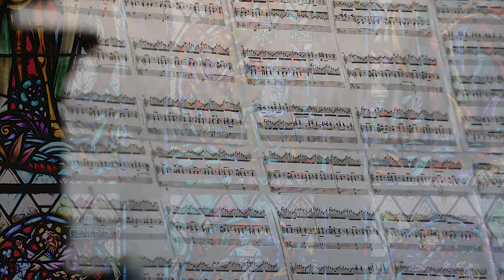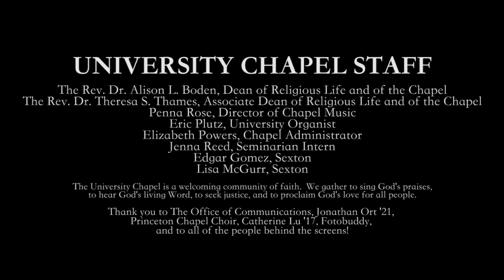Sunday Worship Service: May 10, 2020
This week's Princeton University Chapel service, including readings from:
John 4:46-54

Organ and Choir Performances:
Invitatory:  Cantilene from Trois Pièces, Op. 29 by Gabriel Pierné (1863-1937)
Anthem: “I Got Me Flowers” by Daniel Burton.  Audio editing by Mel Shu '19 and Video editing by Catherine Lu '17

To continue to stay updated about the Office of Religious Life events please visit religiouslife.princeton.edu. To hear about events specifically related to the chapel you can also email